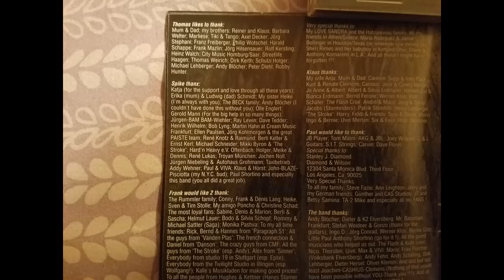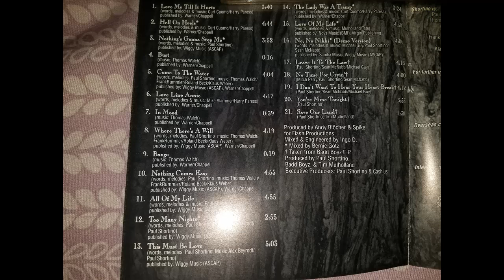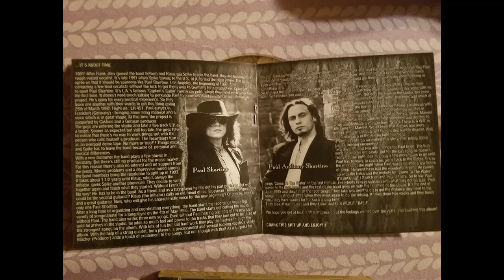Shortino - It's About Time (1998)(Pulse Records) - 10 Nothing Comes Easy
From my own personal collection of over 100000 CD's, LP,s and Cassettes. Vocalist Paul Shortino from the bands Rough Cutt, Quiet Riot, Badd Boyz and several others too numerous to mention. Off his solo album from 1998. He currently fronts the band King Kobra.